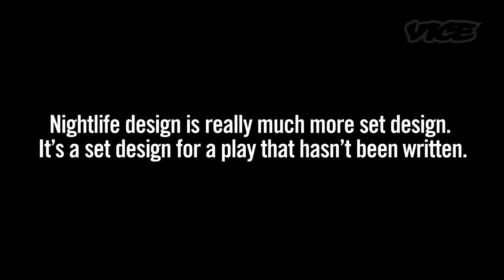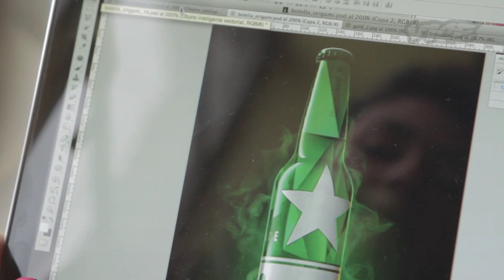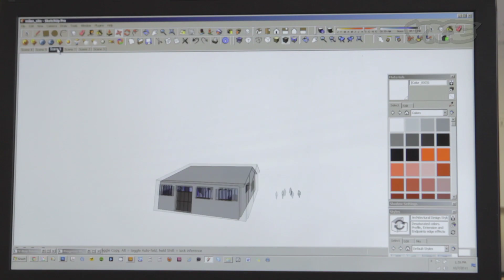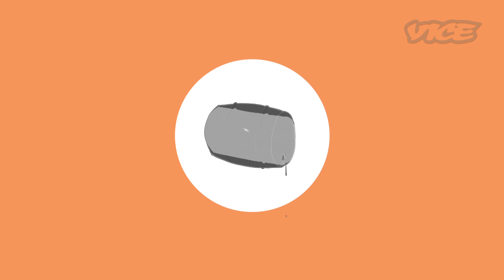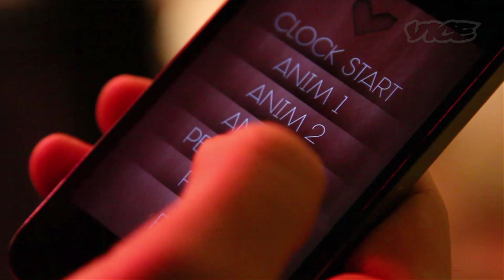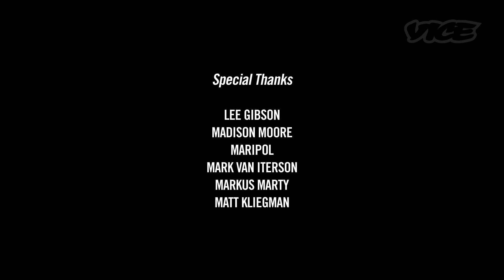Discotecture (Part 1/6: Nightlife Design)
Discotecture follows five young designers from different disciplines as they come together to create their vision of the nightclub of the future.